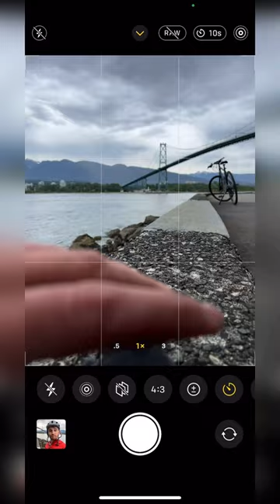Solo travel photo idea 📸